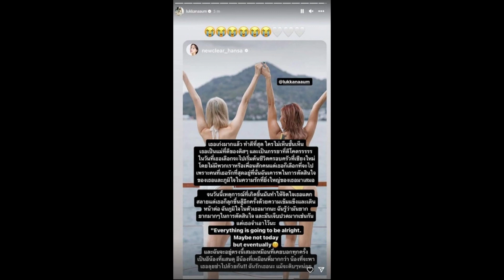เปิดโพสต์นิวเคลียร์ถึงอุ้ม ทำพี่สาวซึ้งจนน้ำตาไหล